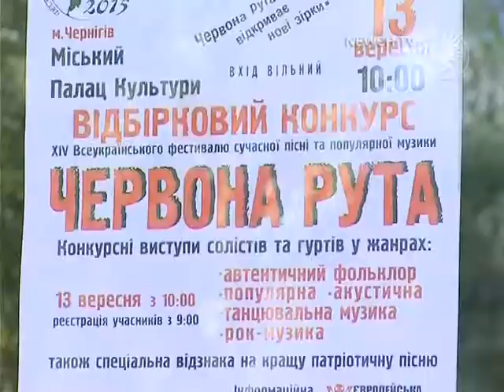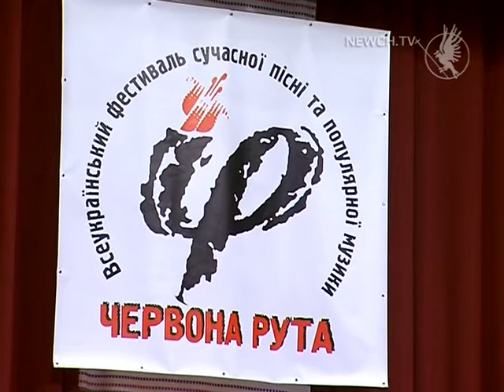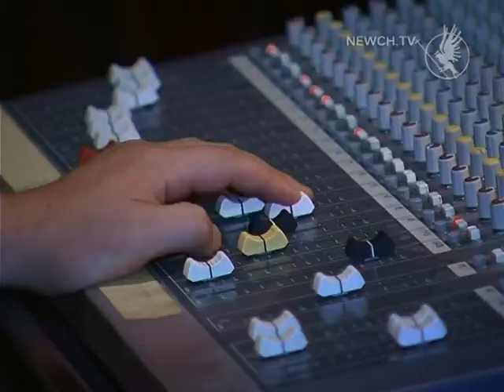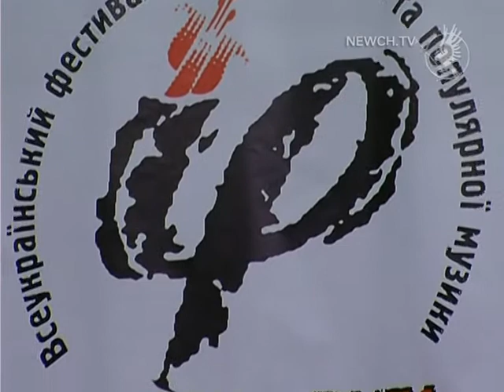Чернігів. Відбірковий конкурс фестивалю Червона рута-2015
Всеукраїнський фестиваль сучасної пісні та популярної музики
«Червона рута»